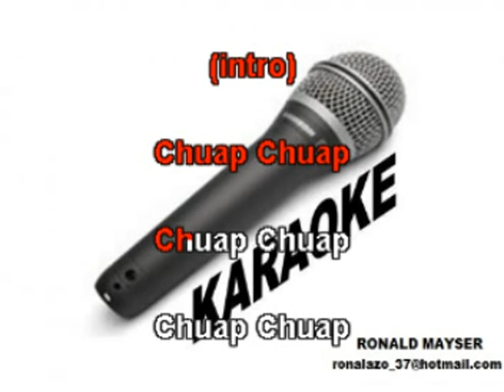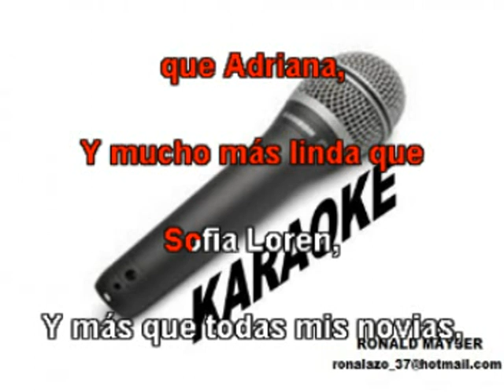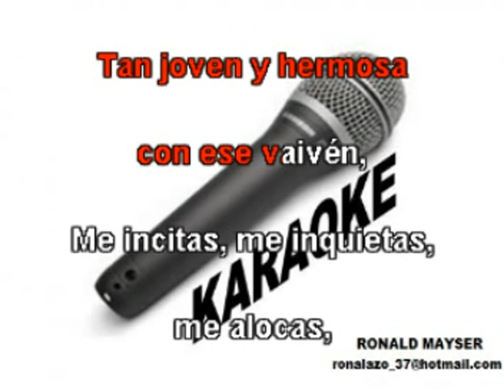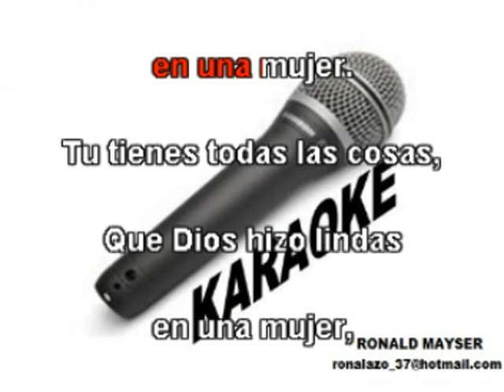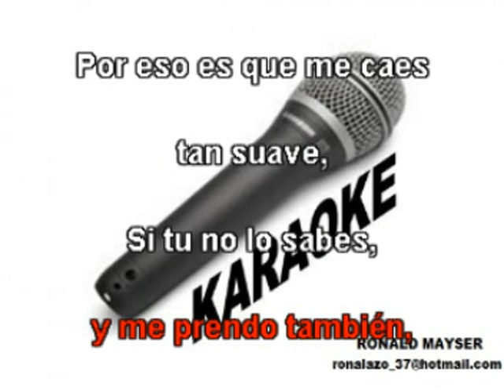KARAOKE Manny Manuel Querube